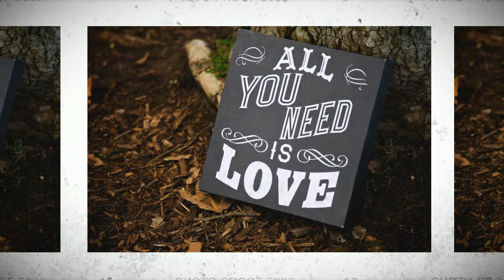Megan & Ricky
to get more information, build and price a custom package or book your wedding photographer.